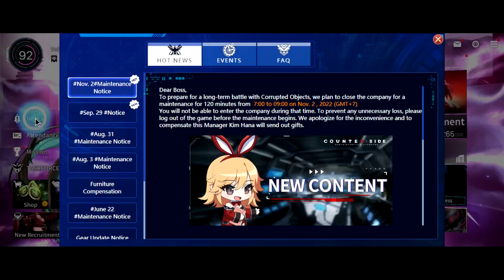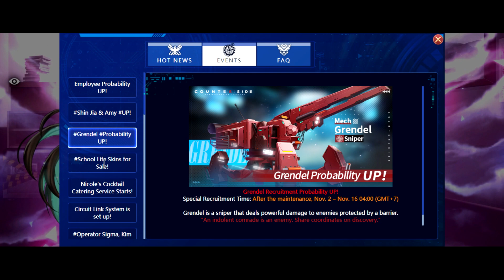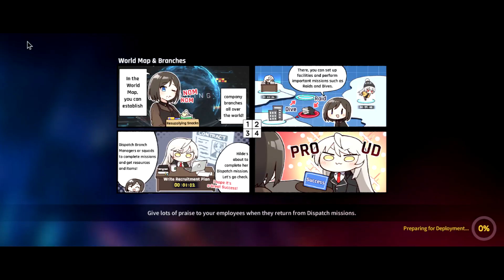Skip atau Summon Grendel | Counter:Side